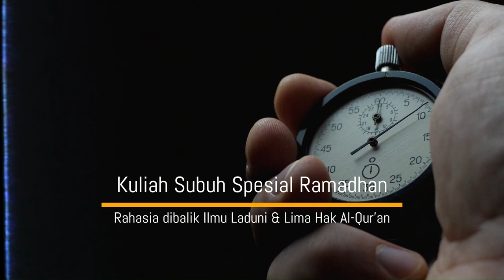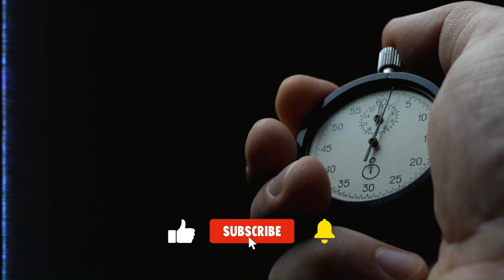🔴 Rahasia dibalik Ilmu Laduni & Lima Hak Al Qur'an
Menuntut ilmu wajib hukumnya bagi setiap muslim, baik laki-laki maupun perempuan. Kewajiban menuntut ilmu dijelaskan dalam beberapa hadist, salah satunya hadist yang diriwayatkan Ibnu Majah berikut ini.
طَلَبُ الْعِلْمِ فَرِيْضَةٌ عَلَى كُلِّ مُسْلِمٍ
“Menuntut ilmu itu wajib atas setiap Muslim”
(HR. Ibnu Majah no. 224, dari sahabat Anas bin Malik radhiyallahu ‘anhu, dishahihkan Al Albani dalam Shahiih al-Jaami’ish Shaghiir no. 3913).
Macam-macam Ilmu
Menurut Ibnu Arabi, ilmu dapat dibedakan menjadi tiga tingkatan yaitu ilmu akal, ilmu al-ahwal, dan ilmu rahasia. Ketiganya dibedakan berdasarkan sudut pandang struktur ilmunya.
Ilmu akal adalah ilmu yang diperoleh melalui hasil percobaan akal dan kebenarannya dapat dibuktikan secara empiris. Ilmu ini bisa dimiliki oleh siapa saja, tergantung pada intensitas pencarinya.
Ilmu ahwal adalah ilmu yang tidak dapat diperoleh kecuali melalui dzauq (perasaan). Contoh penerapan ilmu ini adalah ilmu tentang manisnya gula atau madu, pahitnya jamu, dalamnya kerinduan, dan lain-lain.
Sedangkan ilmu rahasia adalah ilmu-ilmu yang berada di atas jangkauan akal. Ilmu ini sering diistilahkan dengan ilmu yang diturunkan secara langsung dari Allah SWT ke dalam hati seseorang. Ilmu rahasia hanya diperuntukkan kepada para Nabi dan wali.
Nah, ilmu laduni menjadi salah satu bagian dari ilmu rahasia. Untuk mengetahui lebih dalam tentang ilmu laduni, simak penjelasan berikut.

Ilmu Laduni
Secara bahasa, kata Ladun memiliki arti "di sisi" atau "pada". Sedangkan secara istilah, Ladunna Ilman berarti "Ilmu dari sisi Kami". Jadi, ilmu laduni adalah ilmu yang ditemukan di dalam jiwa seseorang dan berasal dari Tuhan tanpa melalui perantara atau dipelajari sebelumnya.
Dalam Islam, ilmu laduni mengacu pada Surat Al-Kahfi ayat 65 yang berbunyi:
فَوَجَدَا عَبْدًا مِّنْ عِبَادِنَآ ءَاتَيْنَٰهُ رَحْمَةً مِّنْ عِندِنَا وَعَلَّمْنَٰهُ مِن لَّدُنَّا عِلْمًا
Fa wajadā 'abdam min 'ibādinā ātaināhu raḥmatam min 'indinā wa 'allamnāhu mil ladunnā 'ilmā
Artinya:
Lalu mereka bertemu dengan seorang hamba di antara hamba-hamba Kami, yang telah Kami berikan kepadanya rahmat dari sisi Kami, dan yang telah Kami ajarkan kepadanya ilmu dari sisi Kami.
Dibanding ilmu lain, ilmu laduni mensyaratkan sesuatu yang amat spesifik yaitu kesucian batin, kedekatan dengan Sang Pemilik Ilmu Pengetahuan, dan restu Allah SWT.
Saat ini, ilmu laduni tidak banyak dikenal dalam pembahasan ilmu pengetahuan modern. Ilmu ini belum bisa diakui keberadaannya dalam kegiatan akademik. Dalam praktiknya, ilmu laduni belum bisa tunduk pada kriteria keilmuan yang sudah ditetapkan dalam standar internasional (International Academic Standard).

Adapun 5 (Lima) Hak Alqur'an Yang Wajib Ditunaikan Umat Muslim :

👉   Pertama, Haqqut Tilawah, yaitu hak dibaca. Alquran itu petunjuk jika dibaca dan dipahami.
👉   Kedua, Haqqut Taddabur, yaitu hak di-taddaburi. Setiap muslim harus memahami dan memikirkan setiap ayat, baik dari sebab turun dan tafsir kandungan ayat.
👉   Ketiga, Haq ‘Amal, setelah membaca dan memahami ayat-ayat Alquran, setiap muslim harus mengamalkannya, sehingga menjadi dasar-dasar kita berperilaku (berakhlak).
👉   Keempat, Haqqul Hifdzi, menghafal Alquran sesuai kadar maksimal kemampuan setiap muslim. Karena keberkahan dan kemuliaan Alquran akan selalu mengikuti setiap muslim yang menghafalkannya.
👉   Kelima, Haqqut Tabligh, agar menjadi keberkahan bersama, hendaknya Alquran diajarkan kepada sesama manusia. Inilah nasihat Nabi Muhammad SAW kepada umatnya untuk menjadi sebaik-baiknya manusia.

"Taruh Alqur’an di depanmu, maka dia akan membimbingmu"
"Taruh Alqur'an di belakangmu, maka dia akan menjerumuskanmu dalam kehinaan"
"Muliakanlah Alqur'an, agar kita lepas dari masalah-masalah"